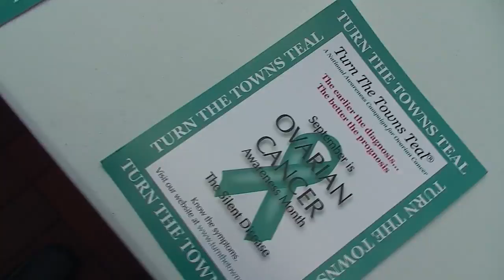Hatters 'Turn the Towns Teal' (2014)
Members of the Stetson women’s basketball team hung teal ribbons on trees in Palm Court in recognition of National Ovarian Cancer Awareness month.